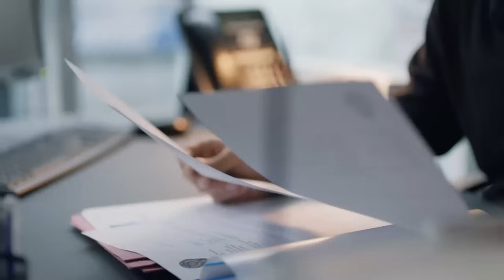Ceylin Sert Kayaya Tosladı - Yargı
Ceylin, Ilgaz'a doğruyu söylemedi. BEN İŞİMİ
 YAPIYORUM

OYUNCULAR
Ceylin: Pınar Deniz
Ilgaz: Kaan Urgancıoğlu
Metin: Hüseyin Avni Danyal
Eren: Uğur Arslan
İnci: Ece Yüksel
Engin: Onur Durmaz
Yekta: Uğur Polat
Pars: Mehmet Yılmaz Ak
Çınar: Arda Anarat
Defne: Beren Nur Karadiş
Gül: Zeyno Eracar
Parla: Zeynep Atılgan
Aylin: Pınar Çağlar Gençtürk
Zafer: Ali Seçkiner Alıcı
Makbule: Özlem Çakar
Osman: Onur Özaydın
Neva: Başak Gümülcinelioğlu

Yapım: Ay Yapım
Yapımcı: Kerem Çatay
İdari Yapımcı: Suzan Güverte
Yönetmen: Ali Bilgin
2. Yönetmen: Beste Sultan Kasapoğulları
Senaryo: Sema Ergenekon